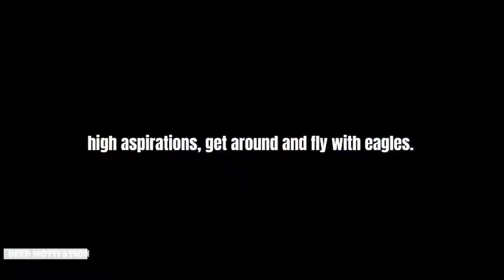Get away from Negative people